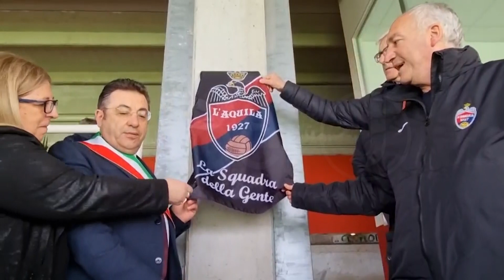Eccellenza Abruzzo 34° giornata I L'Aquila - Ortona 2-0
| SUPER J |

Contatti Redazione:
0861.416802